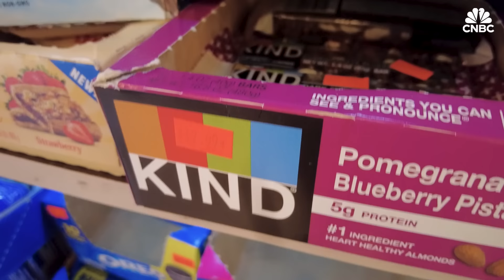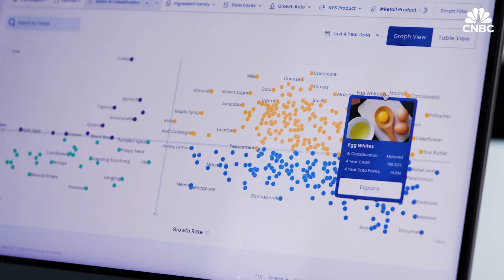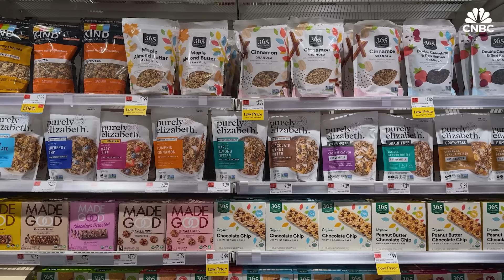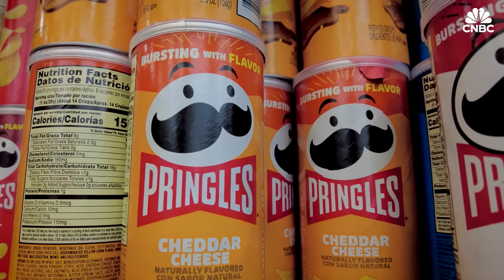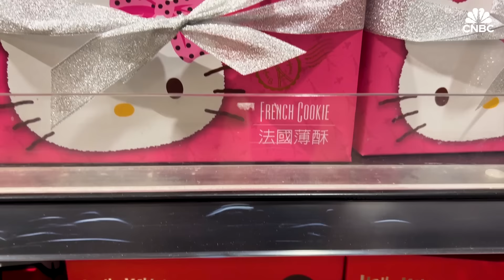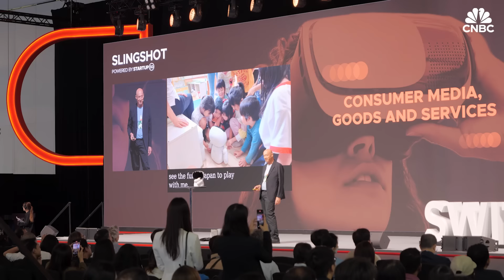How AI is helping brands identify consumer trends faster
Supermarkets are a hotbed of competition. The aisles are lined with so many products vying for your attention and money, how does a new player stand out in the crowd?

This is where $88 billion market research industry comes into play. Traditionally, this would involve lots of hands-on surveys of small groups of people, but the results are not fool proof – often only seeing trends in the near term, which can be a problem when launching a new product can take one to two years.

But companies like AI Palette are looking to use new technologies like artificial intelligence could transform the market.

“The challenge that they always have is that consumer preferences are changing faster than ever before, and they are not able to keep up on to understand and predict what will be popular say one year from now or two years from now,” Somsubhra Gan Choudhuri, Co-founder and CEO, AI Palette, told CNBC Tech: The Edge.

So how does AI Palette use large language models to predict trends? Watch the video above to find out.